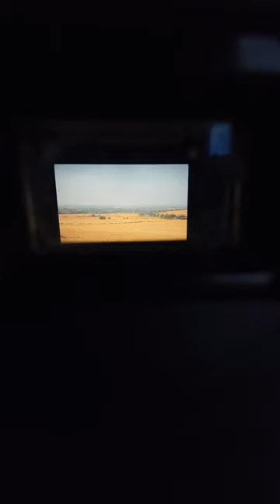Shooting A 1940s Roll Of Film 🎞️